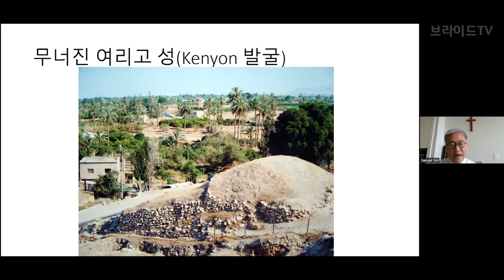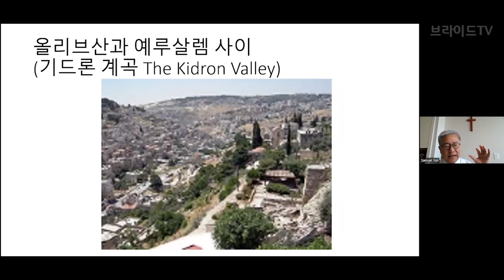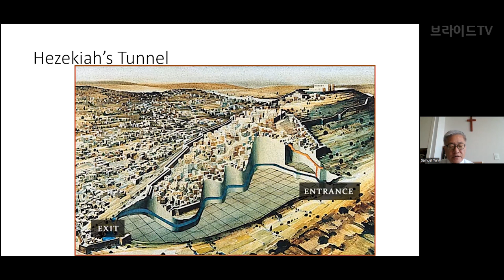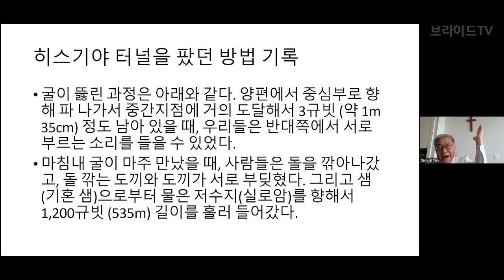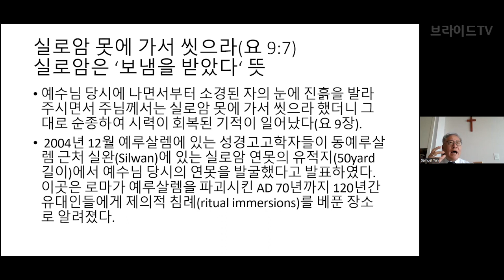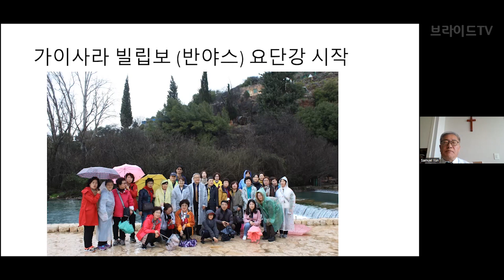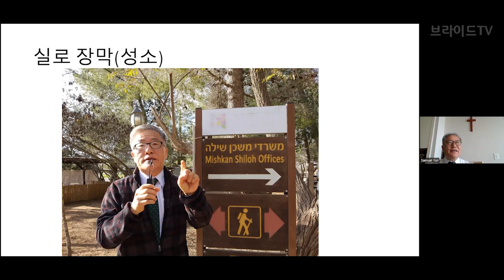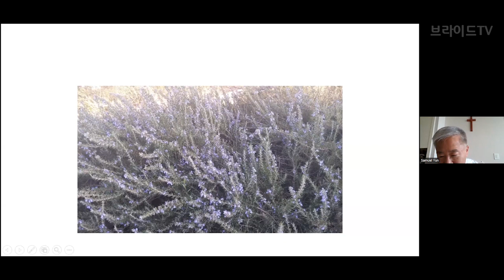메타버스 성지순례 9. 실로암, 히스기야 터널, 가이사랴 빌립보, 실로, 네겝 사막 | 윤사무엘박사(겟세마네 신학교 총장, 미국 하버드 대 고대 근동학 전공)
● 연락하실 분은 댓글을 남겨 주시면 감사하겠습니다